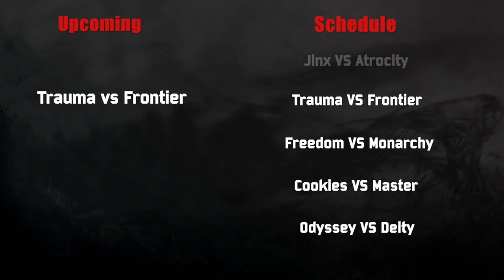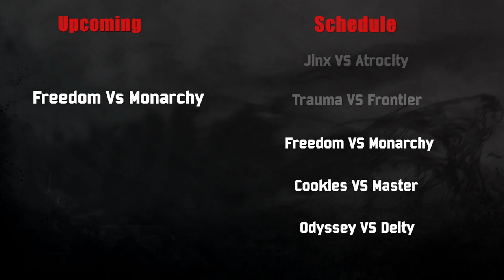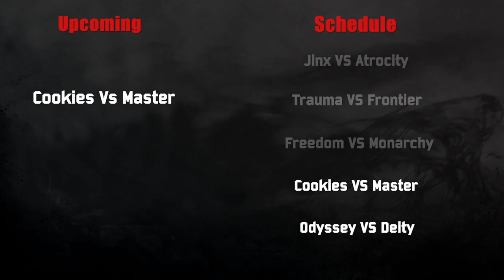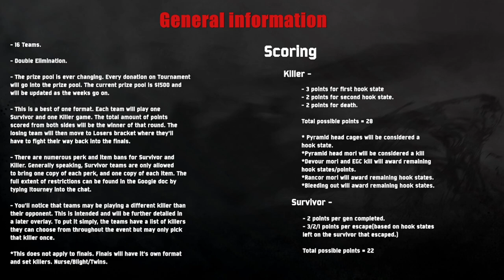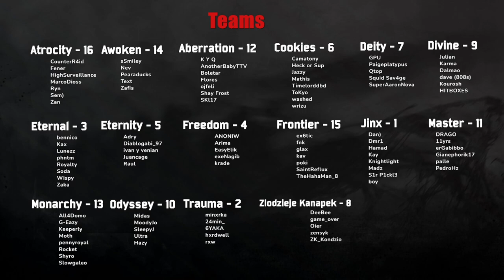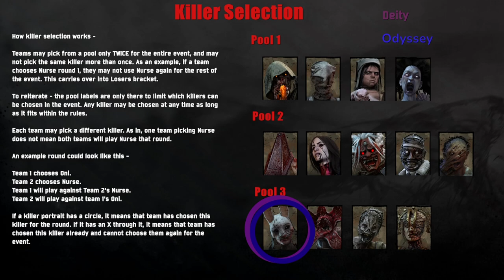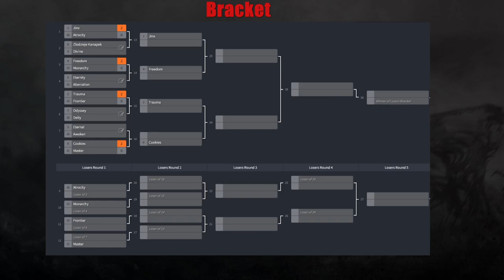Week One | Swish's DbD Tournament 2 | Competitive Dead by Daylight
Hope you guys enjoy the tournament. I've actually been REALLY enjoying casting competitive DbD and I hope you guys are enjoying watching it as well.

As always, feel free to give me any feedback on things you'd like to see different, especially in regards to providing more information. We have way more this time around, but i'm always open to hear what you guys would like to see.

For more info on the tournaments rules + teams, check out this doc. Perks/items listed are bans when that killer is played.

0:00 - Intro
2:45 - Jinx vs Atrocity Match 1 (Atrocity Killer)
9:30 - Downtime
20:40 - Jinx vs Atrocity Match 2 (Jinx Killer)
30:20 - Downtime
43:47 - Trauma vs Frontier Match 1 (Frontier Killer)
52:12 - Downtime
1:02:58 - Trauma vs Frontier Match 2 (Trauma Killer)
1:11:55 - Downtime
1:22:59 - Freedom vs Monarchy Match 1 (Monarchy Killer)
1:32:50 - Downtime
1:43:50 - Freedom vs Monarchy Match 2 (Freedom Killer)
1:53:40 - Downtime
2:09:23 - Cookies vs Master Game 1 (Master Killer)
2:13:50 - Downtime
2:18:04 - Cookies vs Master Game 1 continued (Master Killer)
2:27:00 - Downtime
2:33:06 - Cookies vs Master Game 2 (Cookies Killer)
2:43:00 - Downtime
3:00:17 - Deity vs Odyssey Game 1 (Odyssey Killer)
3:07:30 - Downtime
3:18:23 - Deity vs Odyssey Game 2 (Deity Killer)
3:26:00 - Final Downtime/Outro

I stream Dead by Daylight 6 nights a week over at Twitch